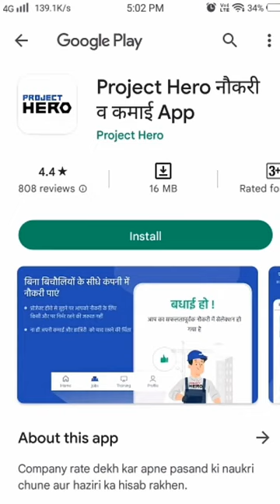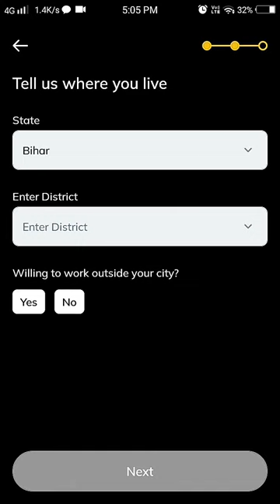🤑Today New Campaign Loot Offer 28₹+28₹+28₹ Instant Paytm Cash || Tasks💰Campaign BUG|| New Paytm app